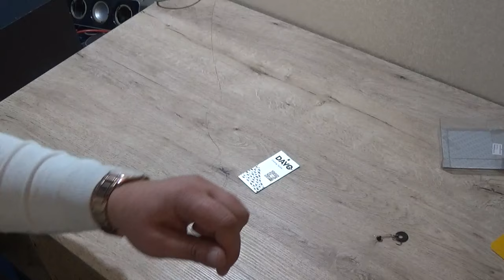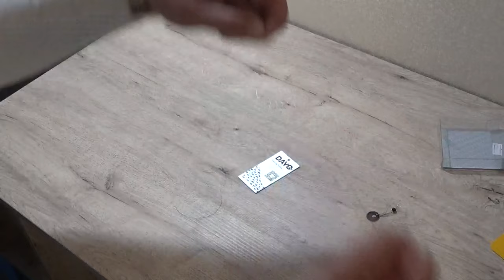Вяжем бомбрду и советы для новичков.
Вяжем бомбарду для ловли форели на резину.